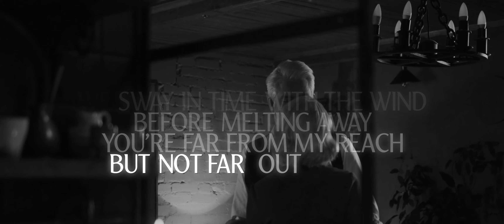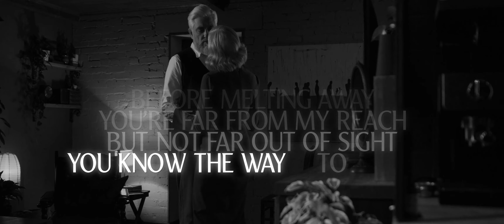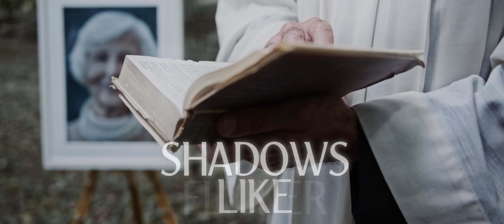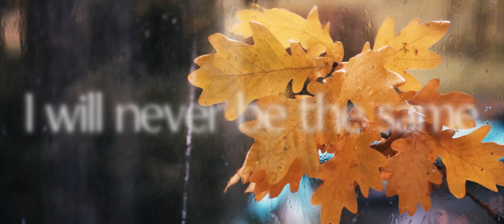Lorna Shore - Pain Remains I + II [Unofficial Lyric Video]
Hi guys, I'm back with another release! Today, it's a combined part one and two of this three part behemoth of a song from Lorna Shore. These guys really know how to make a proper masterpiece. I wasn't sure whether I want to just upload Part II separately and I might do that actually, to have all of them in parts and then one huge song. On the other hand I do not wish to clutter the channel with all the different versions. So after the album comes out, October 14th, I'll make a full 21 minute video and upload it as the full release.

As you can see from the background footage, I'm somehow running out of material that makes sense, so there's a lot of different actors in here. Still trying to make a coherent storyline, but I don't have the options Lorna Shore has for official videos of course.
Pain Remains Part I and II, Dancing Like Flames and After All I've Done, I'll Disappear ladies and gentlemen.. ^^

[LYRICS] Part II:
I'll disappear
(I'll disappear)

It's like the world I knew keeps passing
Unlike the void I've become

Picking up pieces left from another life
This fleeting memory is everything you left behind
I'm just a whisper, just a spector locked away in time
This purgatory is eating away at my mind

Left to wander, left to dissipate
After you I will never be the same
Left to confide; insecurity
When you disappeared, you took a part of me

Far beyond me
I'm drifting away

Even inside a dream, this world has no meaning

And after all that I've done
After all of my pain
After all that I've become
Will I disappear
(Disappear)
Like a ghost in the breeze
Like fading memories
Like the world you left
Was only just a dream
So I'll disappear
(I'll disappear, I'll disappear)

Letting go of perfection, another lie
This wretched melody is everything you left to die
I'm just a vacuum, just a fragment, an echo in time
This purgatory is eating away everything

Left to suffer, left without your place
Without you I will never be the same
Let me see you one more time

Far beyond me
I'm drifting away

Even inside a dream, this world (this world) has no meaning

Will I disappear
(Disappear)

This fucking world disintegrates (I'll disappear)

Will I disappear
(Disappear, I'll disappear)
Like fading memories
So I'll disappear (I'll disappear)

[FOOTAGE USED]
Stock footage mainly from the amazing Cottonbro!

I used variety of their stock footage and some others from the website, but I cannot seem to find all of them sadly.

[SONG] “Pain Remains II: After All I've Done, I'll Disappear”

[AUTHOR] “Lorna Shore”

[NOTE TO ARTIST/RECORD LABEL]
I would ask to not shut the video down, it is purely for entertainment and enjoyment purposes.

I'm trying to spread the song around for more people to hear, every video I post is not monetized (from my side) and all ADs visible on these videos are monetization from the Artist’s side, which is perfectly fine.

Also, I am not trying to hurt your record label, if you find it bad the song is on my YouTube channel, please take your time and email me about taking the video down.

Thank you, Mike.